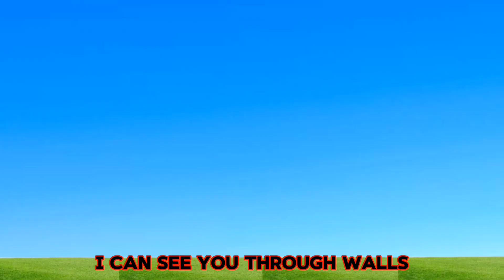vhincents adventure 03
Enjoy Watching in this Video 📸

This is the "Vhincents Adventure" I'm the Hero of the Powers

I CAN SEE YOU THROUGH WALLS Original Sound and Effects Sound by DaFuq?!Boom!

Characters:
Mavin
Jugger Titan (E2)
Cyber Jimme (E3)